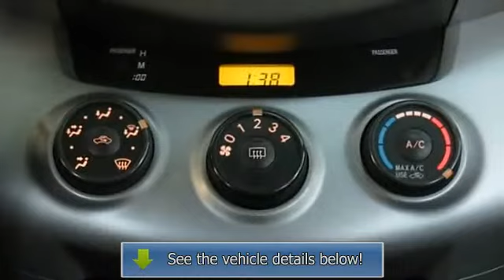2008 Toyota RAV4 - TSG Auto.com - Parker, CO 80134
TSG Auto.com
10310 S. Dransfeldt Rd

For Sale: 2008 Toyota RAV4
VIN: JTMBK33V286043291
Engine: 6
Drivetrain: 4WD
Transmission: Automatic
Mileage: 81,787
Color: White (exterior) Gray (interior)

Features:
COME ON DOWN AND CHECK THIS SWEET 2008 TOYOTA RAV4!!! IT IS FROM THE GREAT STATE OF COLORADO!!! IT HAS 4 WHEEL DRIVE AND A 3.5L V6 ENGINE SO IT IS PERFECT FOR ALL THE SEASONS WE HAVE HERE IN COLORADO!!! THIS BABY RUNS LIKE A CHAMP AND IS IN SUPERB CONDITION!!! SO COME ON DOWN AND TAKE THIS PUPPY FOR A SPIN!! YOU WILL NOT REGRET IT!!! WE'RE THE REAL DEAL! Professional courteous and our prices can't be beat! Please read our CUSTOMER TESTIMONIALS and then ask what WE CAN DO FOR YOU! A-1 rating with Better Business Bureau-FREE CARFAXES-Stellar Reputation-Certifications Available-Straight-forward answers! Please contact the dealership at the number provided for any of our existing pre-owned inventory or if you want a DISCOUNTED 'fresh from the factory brand new car' call Harold (Para Espan+¦l) at . Dealer is not responsible for errors or omissions made in advertising. All cars subject to pre-sale. We try to keep this as up to date as possible.